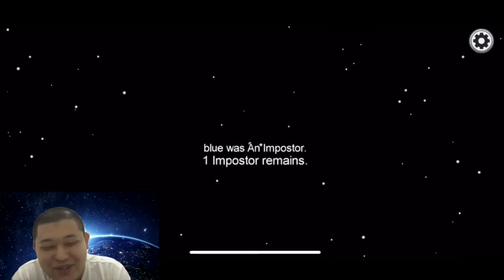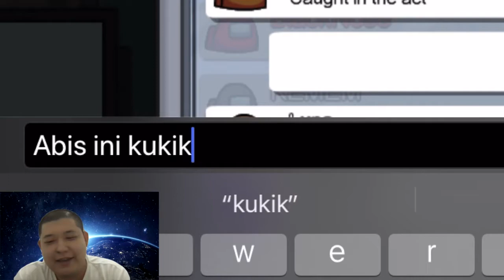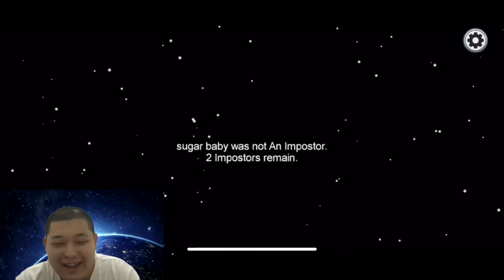Gamenya Penipu Ulung - Among Us Indonesia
Main Among Us, game yang melatih kemampuan menipu, menghasut, dan menebar black campaign kepada orang lain. Seru-seru bikin salty juga nih. Se-salty apa sih main Among Us? Yuk nonton video yang unoriginal banget ini.